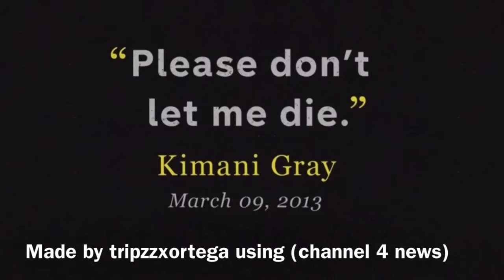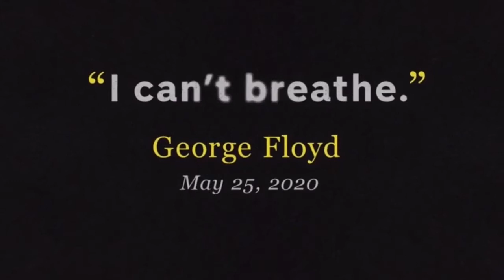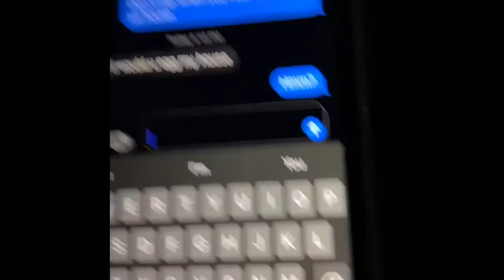Issa rat?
BLM